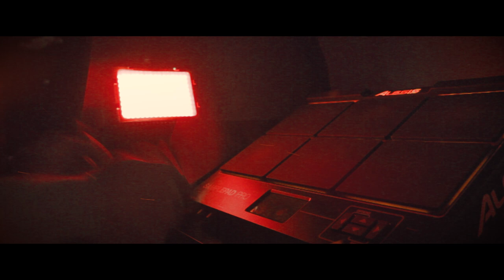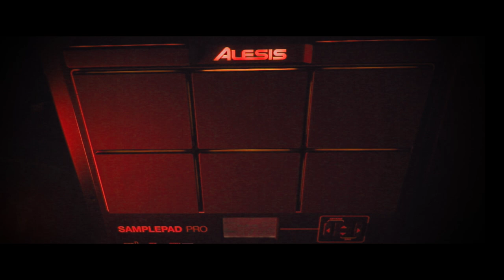Final Fantasy VII: One-Winged Angel Jazz Arrangement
One of the spoopiest songs in gaming in the spirit of spoopy times! Insaneintherainmusic's video game jazz saxophone cover of One-Winged Angel from Final Fantasy VII.

One-Winged Angel has always intimidated me, and I’m so happy to finally be bringing you an arrangement of it to you guys today! I haven’t actually played FFVII, let alone the Sephiroth fight, so I’ve only experienced the battle through listening to the music. I’ve gotta say, this is one of the longest looping video game tracks out there. The intro is pretty long for a track that loops, and the section that loops is about 3 minutes long - that’s ridiculous! Nobuo Uematsu knocked this song out of the park, and really stretched the definition of video game music at the time.

You’ve also probably noticed the cool video style! I wanted to do something special for a Halloween-themed video, so I decided to incorporate some gels and light from below for that classic spooky campfire story look. I took my New Wave Bossa Nova video to my Patrons over on Patreon, and got some wonderful feedback on the video style (along with some of the stuff you guys wrote in the comments). and applied that to this video! Super psyched about how this turned out - hope you guys enjoyed it.

One last thing - I’m playing flute in this video! This semester, I’ve been learning Flute at school (I’m using this semester of private lessons as a way to develop my skills on flute), and I wanted to incorporate it in a video. It is SO MUCH HARDER than I thought it would be, especially intonation! I’ve been practicing it quite a bit, though, so I think you’ll be seeing it in future videos, with hopefully better tone quality and technique! I’m pretty happy with what I was able to do with it in this video, so yay for expansion of musical texture!

♫ “One-Winged Angel" from “Final Fantasy VII" composed by Nobuo Uematsu